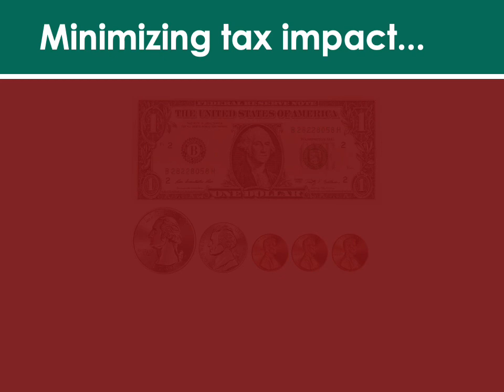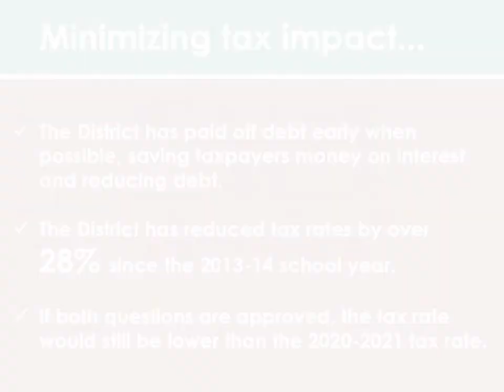Holmen Referendums Fast Fact Friday #2